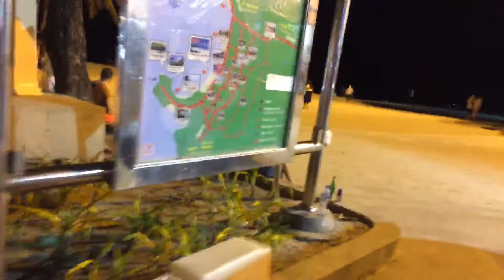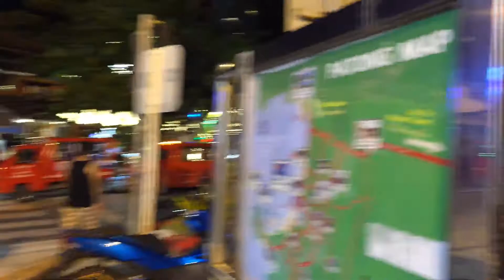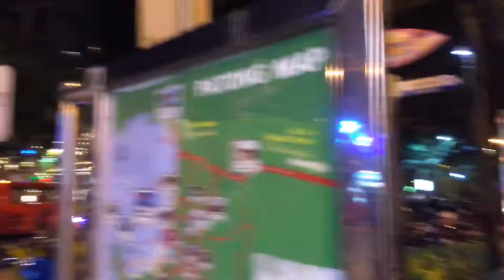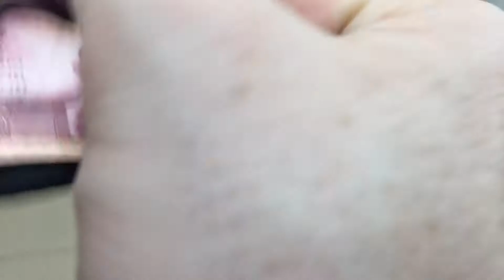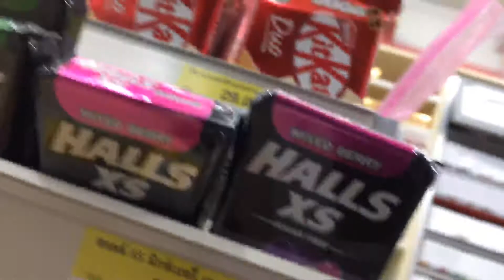Bangla Road Night Time Walkabout: October 2018 Part 2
A little walk around Bangla Road, Patong in October 2018.